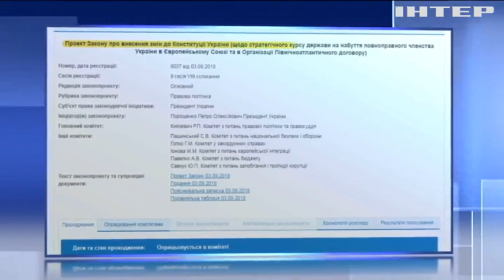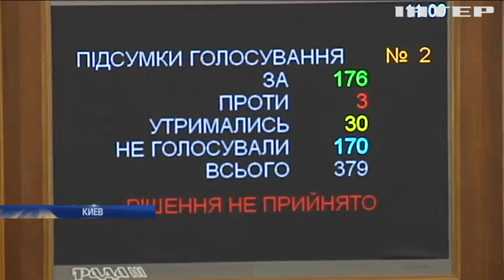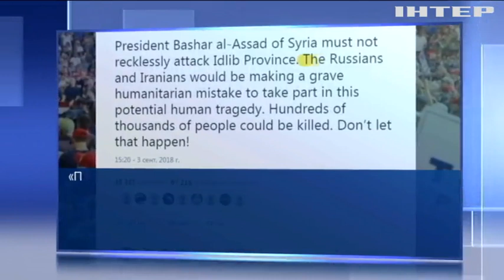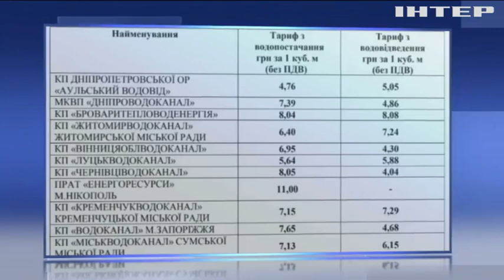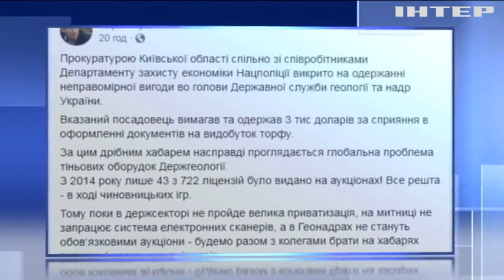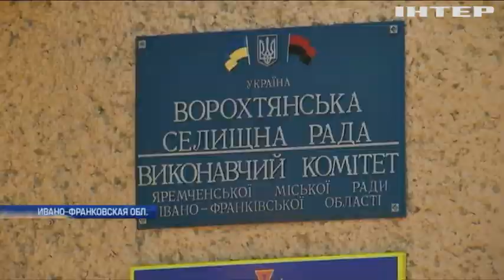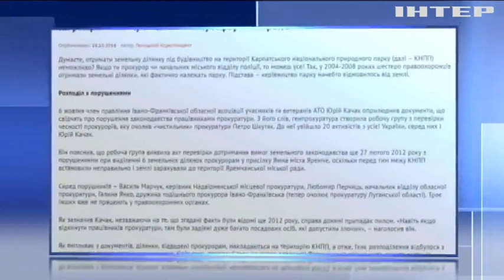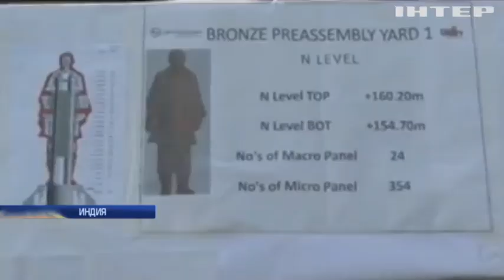Подробности, выпуск за 4 сентября 2018 года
Смотрите в этом выпуске:
Митинг последней надежды. Почему родственники онкобольных пришли требовать денег от Минздрава под стены парламента?;
Ремонт со смертельным исходом. В деле о пожаре в детском лагере "Виктория" - новый подозреваемый, кто он и в чем его обвинили?;
Коммунальная катастрофа. Город Смела остался без воды - в больницах отменяют операции, школы могут закрыть, кто кому не заплатил?;
Хумус от Хамаса. За антисемитизм британских лейбористов взялся Скотленд-Ярд, сколько политиков под подозрением?